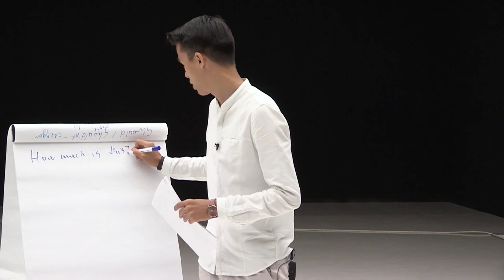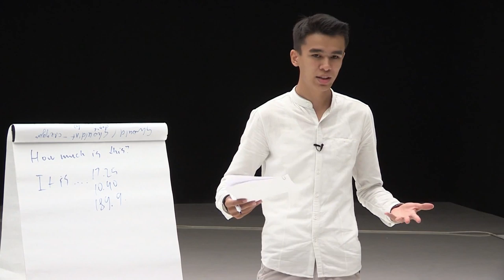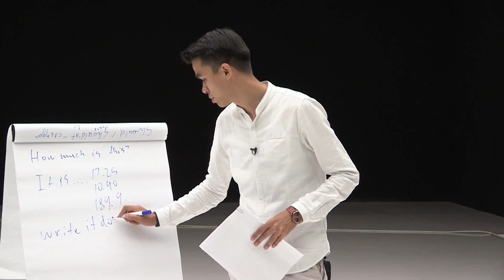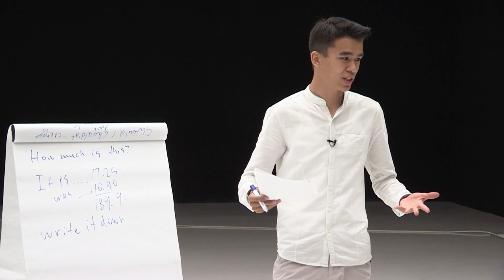Разговорный Английский - Как спросить цену в магазине? / Shopping на Английском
В сегоднешнем уроке мы научимся спрашивать цены в магазинах на английском языке, потому что все мы любим шоппинг (shopping) и нам нужно знать всего пару разговорных фраз на английском и числа чтобы выжить за границей. Пишите в комментариях примеры!

Если вам понравилось, то оставляйте свои комментарии так как они очень важны для нас!

Разговорный английский | Разговорный английский язык | Разговорный английский бесплатно | Курсы разговорного английского | Английский сленг | Американский сленг | Сленг в английском языке